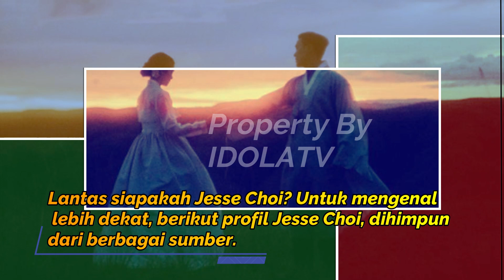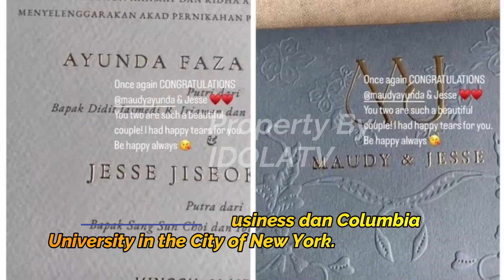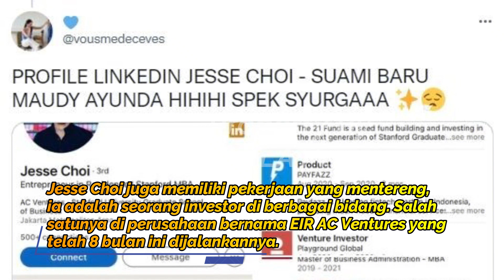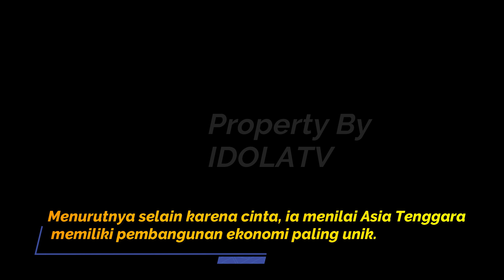Profil Jesse Choi, Orang Korea Suami Maudy Ayunda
Maudy Ayunda ramai dikabarkan menikah hari ini, Minggu (22/5/2022). Meski belum dikonfirmasi secara resmi, ucapan selamat dari rekan-rekan artis tampak membenarkan kabar bahagia tersebut.

Fashion desainer Didiet Maulana membocorkan apabila suami Maudy Ayunda berinisial J. Suami Maudy Ayunda, diduga adalah Jesse Choi.

Lantas siapakah Jesse Choi?